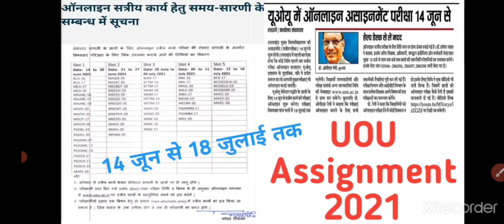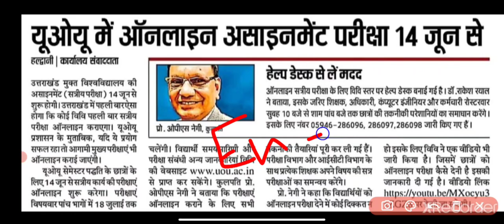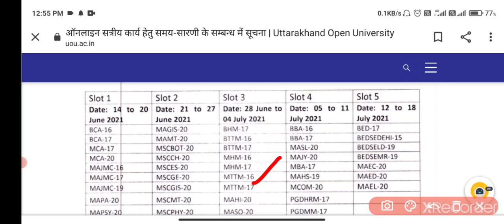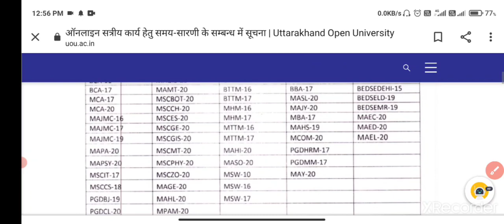uou assignment 2021|| uou assignment date 2021